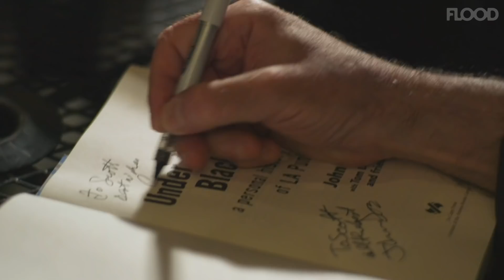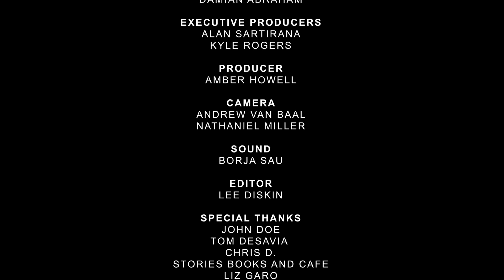Punk AF with Damian Abraham | Los Angeles: Pt. 5 ft. John Doe, Chris D., and Tom DeSavia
Damian meets up with singer/writer/actor John Doe from X,  the Flesh Eaters and Divine Horsemen's frontman Chris D, and music historian/podcaster/music industry vet Tom DeSavia at Los Angeles' Stories Books and Cafe.